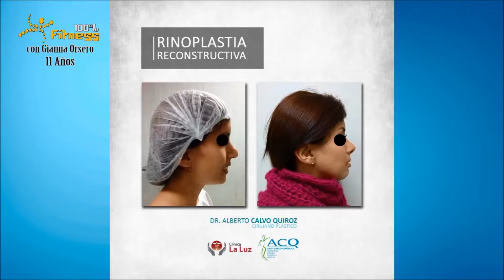Rinoplastia secundaria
El doctor Alberto Calvo nos explica que es una rinoplastia secundaria